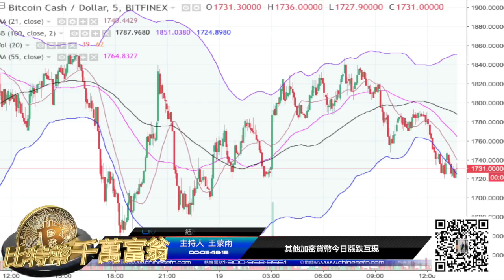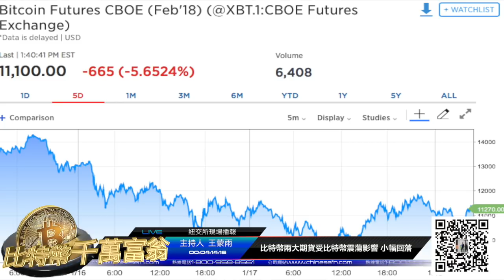20180119【比特幣千萬富翁】劇情逆轉太快 韓國或考慮推出比特幣期貨交易